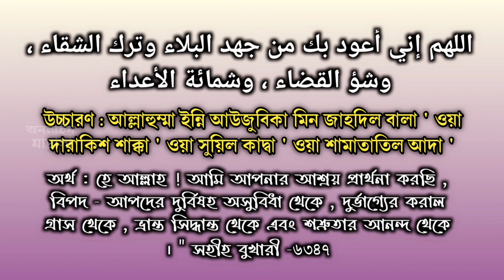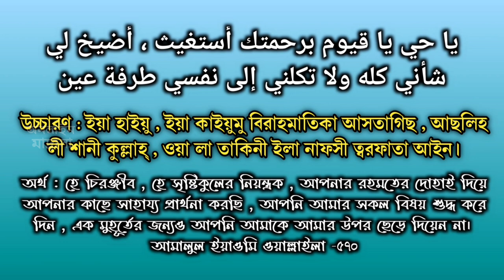বিপদ আপদ দূর করার কার্যকরী দোয়া! চিন্তা পেরেশানী থাকবে না ইনশাআল্লাহ!! Online Madrasa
আসসালামুয়ালাইকুম প্রিয় দ্বীনি ভাই ও বোনেরা

আজকে যে বিষয়ে আলোচনা করেছি তা হচ্ছে -

যে দোয়াটি পাঠ করলে দুশ্চিন্তা  ও পেরেশানি থেকে মুক্ত থাকা যায়!!

সম্পূর্ণ ভিডিওটি দেখলে আশা করি
আপনাদের কোন বুঝতে শিখতে কোন সমস্যা হবেনা ইনশাল্লাহ !!

_____________  দোয়াটির    বাংলা__________

তার পরেও যদি কোন বিষয় বুঝতে সমস্যা হয়  তাহলে অবশ্যই কমেন্টে জানাবেন আপনাদের সবার কমেন্টের রিপ্লাই দেওয়া হবে!

অথবা আমাদের ফেসবুক পেজে ভিজিট করতে পারেন!

ভিডিওটি ভাল লেগে থাকলে অবশ্যই একটি লাইক দিয়ে আমাদের উৎসাহিত করবেন!!

দ্বীন ইসলাম প্রচারের স্বার্থে কমপক্ষে ছোট্ট একটি কমেন্ট করুন!!